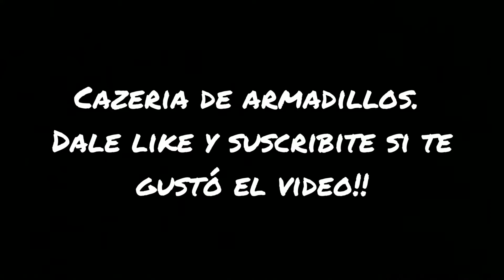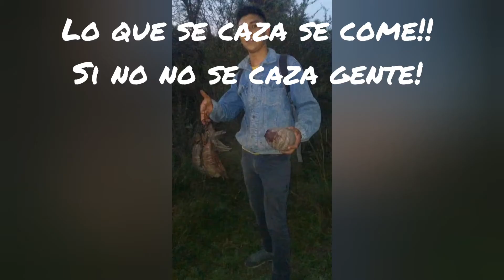Cazador primitivo armadillos